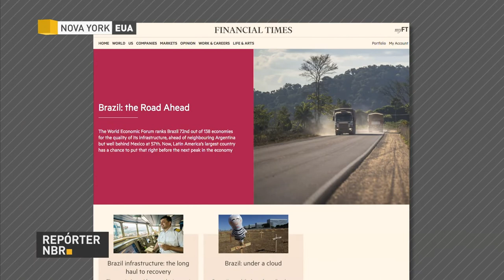Retomada do crescimento e outros avanços foram apresentados para investidores estrangeiros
REPÓRTER NBR - 20.09.17: O jornal britânico Financial Times reuniu, em Nova York, o presidente Michel Temer e ministros em um seminário sobre a economia brasileira. A retomada do crescimento,  queda dos juros, da inflação e a reformulação de leis para licitações e concessões foram os avanços apresentados para um grupo de investidores estrangeiros.